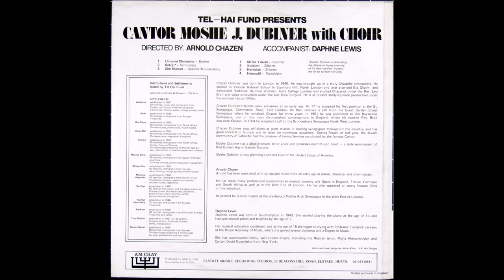Cantor Moshe Dubiner - Sim Shalom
Cantor Moshe Dubiner was born in London and brought up in a Chasidic atmosphere, attending the Yesodey Hatorah School , followed by Schneiders and Eitz Chain Yeshivot. At only 16 years old he was accepted as a student at Jews College where he studied chazanut with the late Rev Leo Bryll. He studied voice production under Dino Borgiolo and the eminent Harold Miller. At the age of 17 he officiated at the Great Synagogue in Commercial Road in the East End and later at the Great Garden Street Synagogue where he was cantor for 2 years. In 1962 he was appointed cantor at Bayswater Synagogue, following in the footsteps of Rev Leo Bryll and 2 years later accepted the post of cantor at Brondesbury Synagogue, taking over from Rev Aaron Elfand. When Rev Faigenblum retired from Cricklewood Synagogue, Cantor Dubiner took over and served them for several years and in 1980 held the post of cantor when the Western Synagogue amalgamated with Marble Arch Synagogue. For the last 30 years Cantor Dubiner has combined running a successful business with being a part-time cantor in various communities, ranging from Bournemouth via South of France to Israel and the USA .